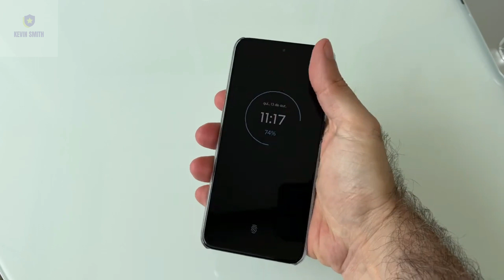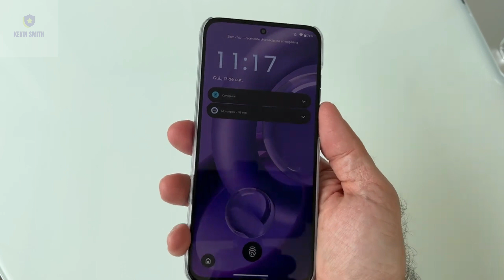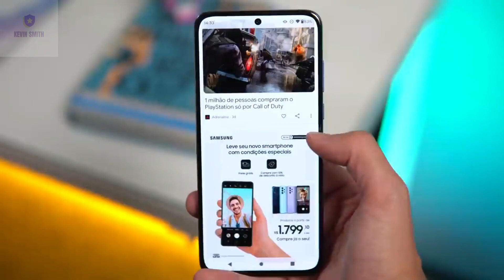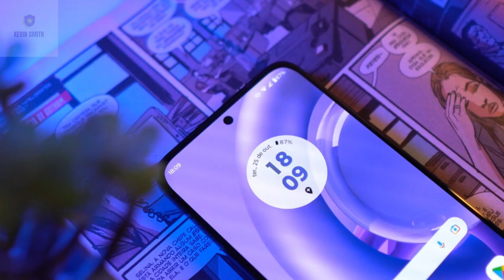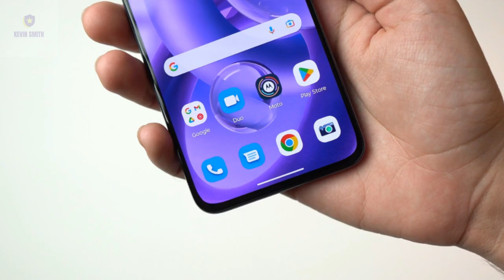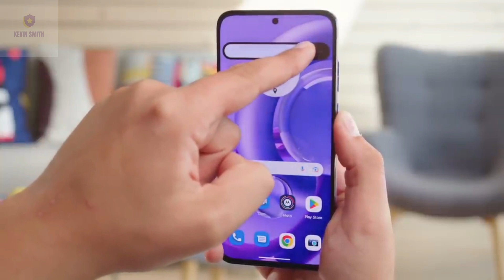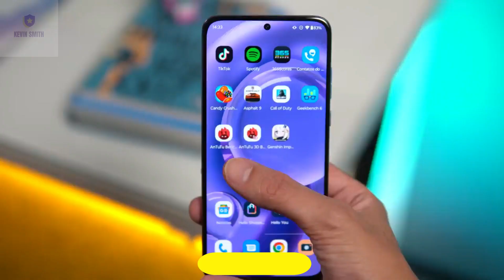Análise Sincera! do Motorola Edge 30 Neo Vale a Pena o Investimento?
O Motorola Edge 30 Neo, lançado em setembro de 2022, é o destaque da linha de smartphones da Motorola  Com um preço acessível e recursos interessantes, muitas pessoas estão se perguntando se vale a pena investir R$ 2.000 no modelo de entrada da família topo de linha da Motorola. Neste video, vamos analisar o dispositivo em detalhes para ajudar você a tomar uma decisão informada.

Design e Construção:

O Motorola Edge 30 Neo apresenta um design compacto, pensado para atender aos usuários que preferem smartphones menores. Com dimensões de 15 cm de comprimento, 7 cm de largura e 7 milímetros de espessura, o aparelho se assemelha ao Samsung S23 em termos de tamanho. O peso leve de apenas 155g também contribui para a sua portabilidade. A parte traseira é feita de plástico, mas possui um acabamento que lembra vidro, conferindo uma aparência elegante ao dispositivo. O destaque vai para a cor lilás, escolhida como símbolo do modelo lançado, que atraiu a atenção dos influenciadores lifestyle.

Tela e Desempenho:

O Motorola Edge 30 Neo possui uma tela AMOLED de 6,3 polegadas com resolução Full HD e taxa de atualização de 120 Hz.  a tecnologia AMOLED oferece uma experiência de uso confortável e imagens nítidas. O brilho máximo poderia ser maior para uso em ambientes externos, mas atende bem às necessidades do dia a dia. Em termos de desempenho,  Ele vem equipado com Snadragon 695 que aliado a 8 GB de RAM garante rápido desempenho e roda bem todos os jogos disponíveis para Android.
Além da conectividade com redes 5G, temos Wi-Fi AC para redes 5 GHz, NFC e Bluetooth 5.1.
Aqui o Som é Estereo com Dolby Atmos,o que garante boa qualidade na reprodução de audio.

Câmeras:

O Motorola Edge 30 Neo possui um sistema de câmera triplo. A câmera principal tem 64 MP com abertura f/1.8 e recursos de PDAF e OIS para capturar imagens com boa qualidade durante o dia. A câmera ultrawide de 13 MP com abertura f/2.2 oferece um ângulo de visão de 120 graus e também desempenha bem em condições de boa iluminação.
A frontal de 32 MP captura selfies com cores vívidas com bom HDR e contraste sem exagero, mas tende a sofrer com excesso de ruídos à noite
A filmadora grava a no máximo Full HD seja com a principal, ultra-wide ou frontal. Há estabilização óptica para lidar com tremidos, foco ágil e boa captura de som

Bateria e Carregamento:

O Motorola Edge 30 Neo possui uma bateria de 4.020 mAh, que pode ser considerada um ponto fraco do dispositivo, pois apresenta uma capacidade menor em comparação a outros modelos com o mesmo chipset.porem ele  vem com potente carregador de 68W que enche totalmente a bateria em pouco mais de 40 minutos.  Com apenas 15 minutos de carregamento, o aparelho atinge 53% de carga, e em meia hora, chega a 90%.

Software e Recursos Adicionais:

O Motorola Edge 30 Neo vem com o sistema operacional Android 12, com possibilidade de atualização para o Android 13. A interface MyUX da Motorola oferece uma experiência de software limpa e estável, com poucas alterações em relação ao Android original. Além disso, o dispositivo possui recursos adicionais interessantes, como o ReadyFor, que permite transformar o smartphone em um dispositivo semelhante a um PC quando conectado a uma TV ou monitor. O ReadyFor também facilita o acesso aos arquivos e aplicativos do telefone a partir de um PC com Windows.

Veredito:

O Motorola Edge 30 Neo apresenta um design compacto, tela AMOLED de qualidade, desempenho satisfatório e recursos adicionais interessantes, como o ReadyFor. No entanto, é importante destacar que a capacidade da bateria é um ponto fraco do dispositivo. Considerando o preço atual de cerca de R$ 2.000, o Edge 30 pode ser uma opção atraente para quem busca um smartphone compacto e com bom custo-benefício.